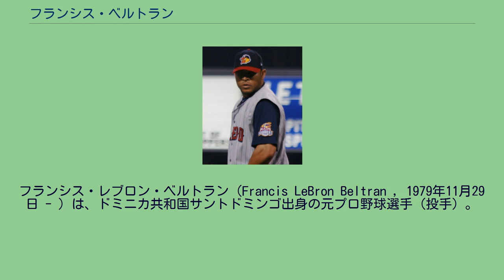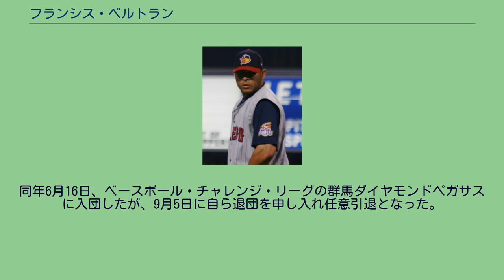フランシス・ベルトラン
フランシス・レブロン・ベルトラン（Francis LeBron Beltran , 1979年11月29日 - ）は、ドミニカ共和国サントドミンゴ出身の元プロ野球選手（投手）。
1996年、アマチュアFAでシカゴ・カブスに入団。
2002年6月28日、メジャーデビューを果たす。
2004年シーズン途中、モントリオール・エクスポズへ移籍。
2006年はワシントン・ナショナルズ、2007年はボルチモア・オリオールズ傘下のマイナーでプレーし、メジャー昇格には至らなかった。
2008年にデトロイト・タイガースへ移籍すると、3年ぶりにメジャー昇格を果たす。
2009年は登板が無く、2010年は独立リーグであるノーザン・リーグのカンザスシティ・ティーボーンズと別の独立リーグであるアトランティック・リーグのヨーク・レボリューションでプレーした。
2011年は、ヒューストン・アストロズ傘下のAAAでプレー。
2012年はボルチモア・オリオールズへ移籍し、傘下のAAAでプレーしていた。
同年6月16日、ベースボール・チャレンジ・リーグの群馬ダイヤモンドペガサスに入団したが、9月5日に自ら退団を申し入れ任意引退となった。